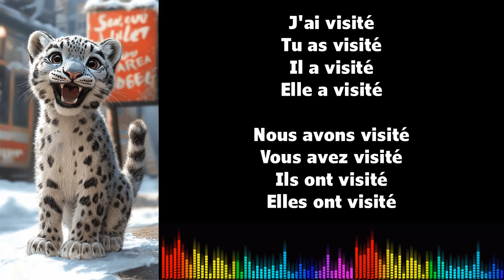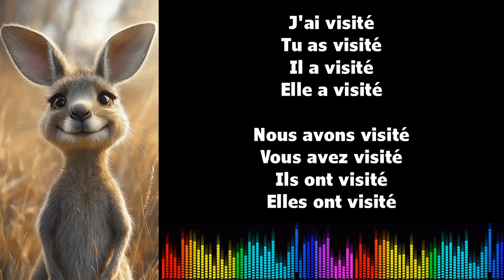♫ تعلم الفرنسية أثناء الغناء ♫ I VISITER I Passé Composé